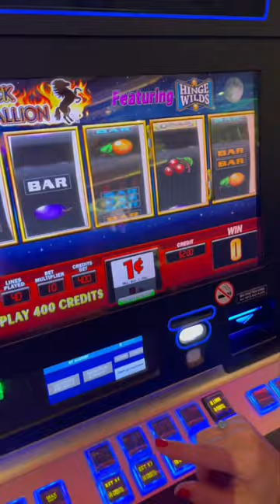PROFESSIONAL GAMBLER EXPLAINS HOW TO EASILY TRIPLE YOUR MONEY ON A CRUISE SHIP CASINO !